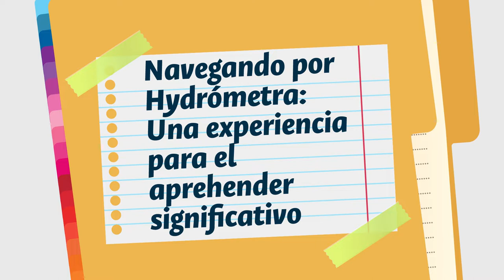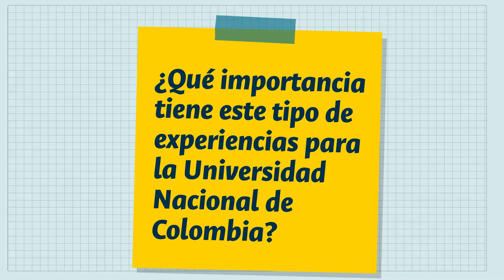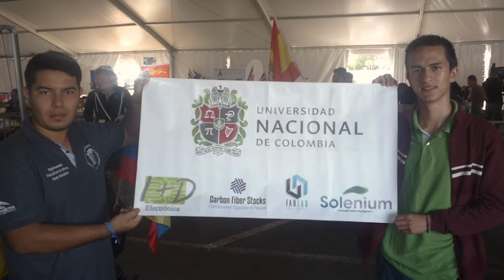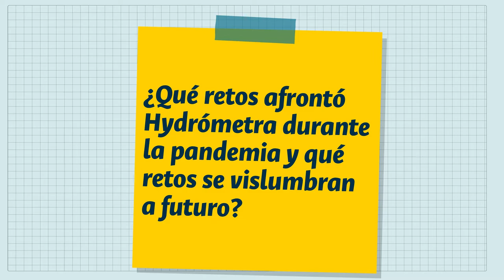Grupo Estudiantil Hydrómetra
Libro "Experiencias Pedagógicas Significativas en la UNAL, un abanico de posibilidades".

9. Grupo Estudiantil Hydrómetra, Sede Medellín.